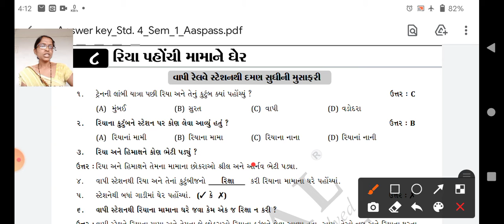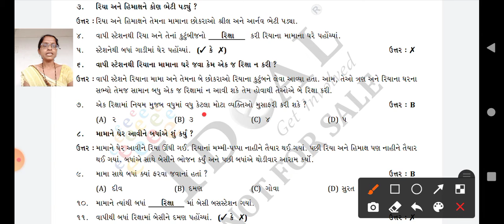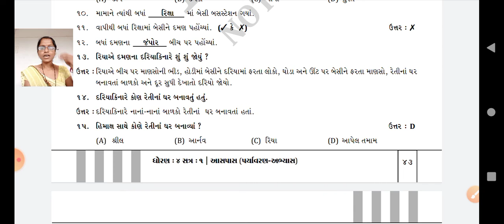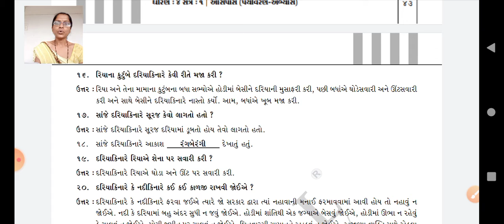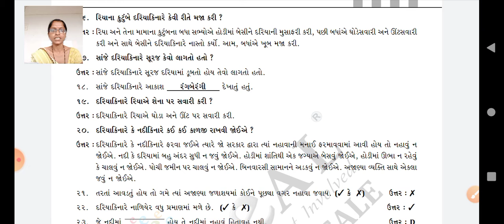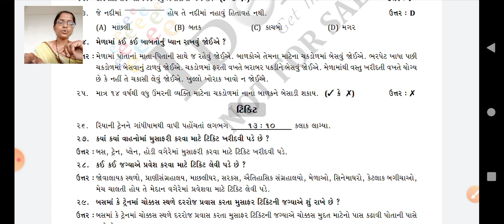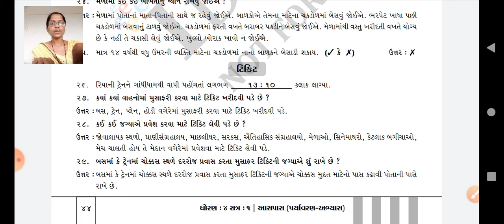GSEB | ધોરણ ૪ | આસપાસ | પાઠ ૮| ભાગ 3